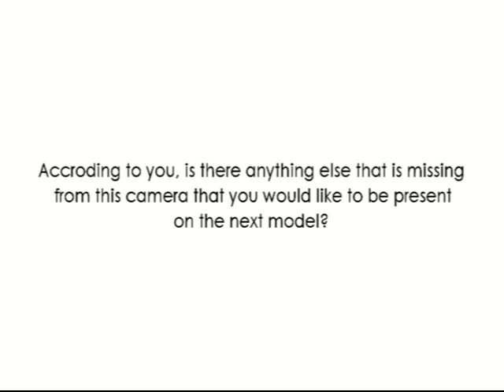Hands on with the Nikon D800 (Video 5)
A top Dubai Photographer (Siddharth Siva) answers a few questions after playing around with the Nikon D800